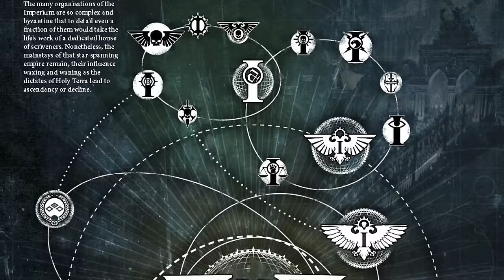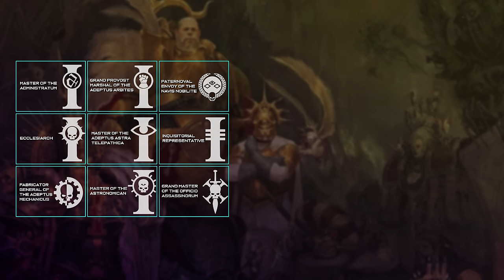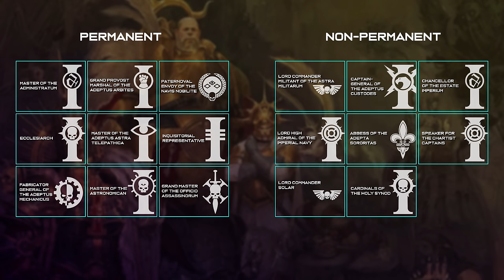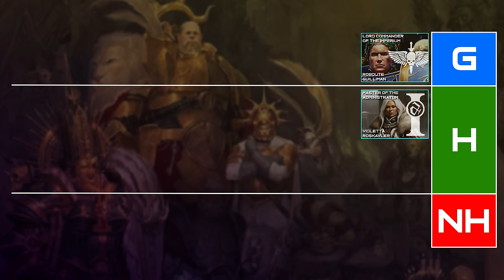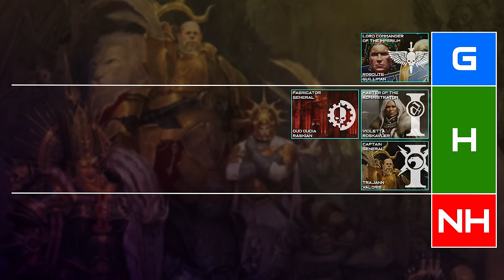Who Are the HIGH LORDS OF TERRA in M42? | Warhammer 40k Lore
Things have been busy on Terra recently! Guilliman's return, the attempted coup and the failure of the Golden Throne have all caused changes at the highest levels. SO, let's look at the High Lords of Terra, and who they currently ARE!